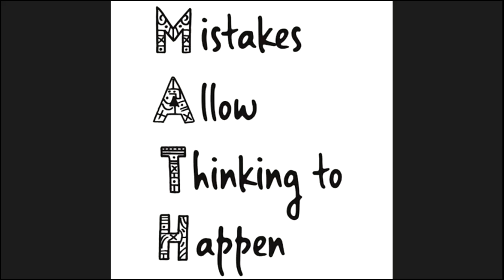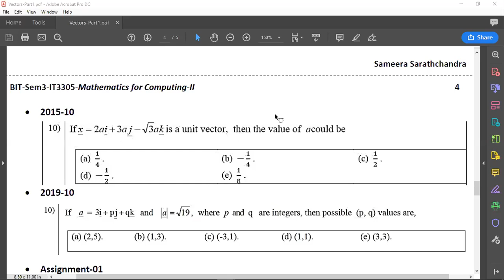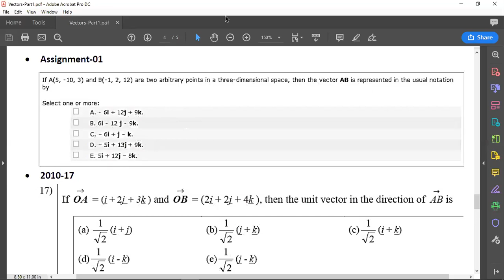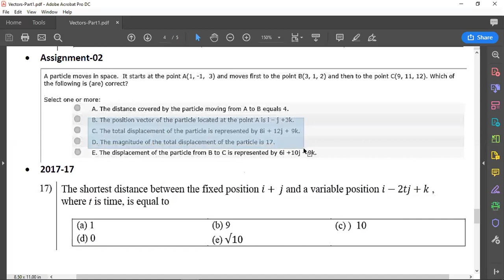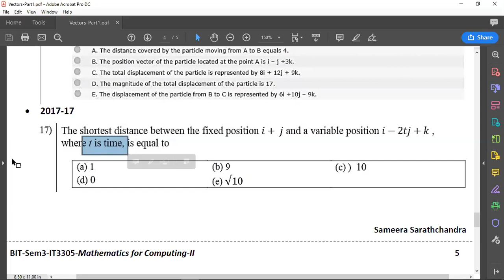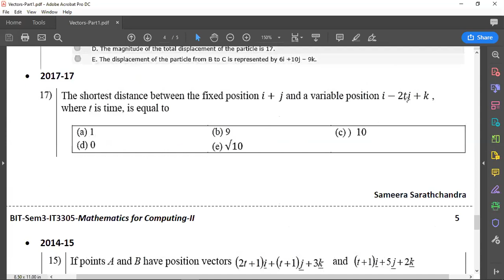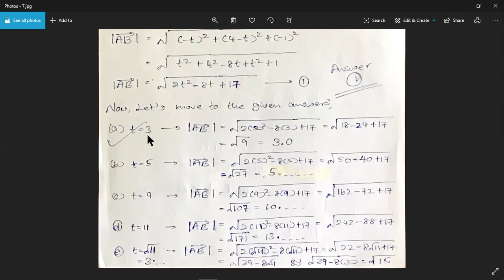Lesson 3-Vectors -Part 2- MCQ Discussion of Vector Types